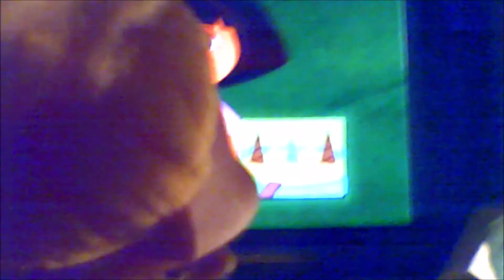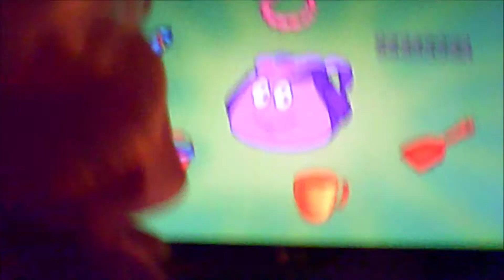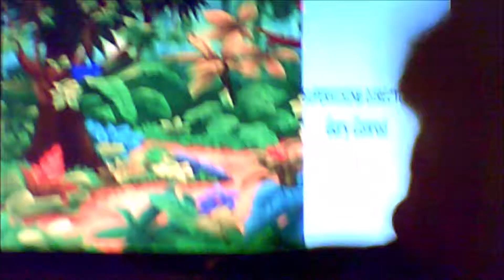Suzy watches Dora the Explorer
Shanae and Friends.

Short 3: Suzy watches Dora the Explorer.

Featuring: Suzy.